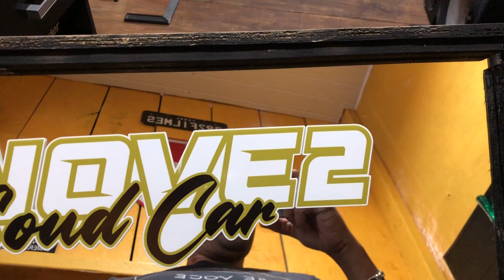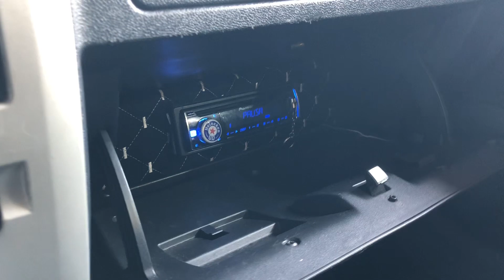NOVO PROJETO SOM DO LOGAN FICOU TOOP 🔥🙅🏽